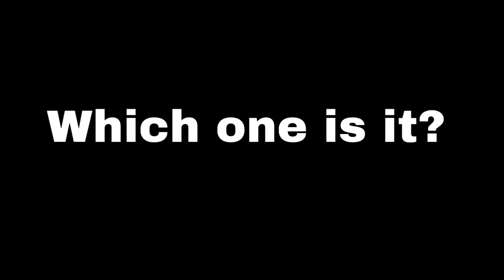Prove Me WRONG!! | Ranged Is Good! | Rise of Kingdoms